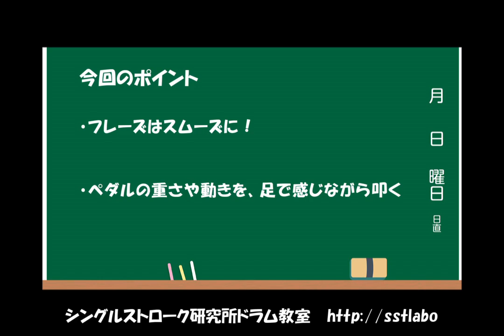両足のエクササイズ その２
両足をより動かせるようにするエクササイズ。
私はHeel&Toeテクニックを使って演奏しています。

more video&tips.